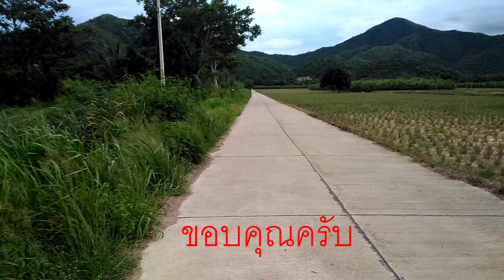สำรวจพรรณไม้น้ำ ฝายชะลอน้ำ บ้านไร่บน กุยบุรี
ถ้าในได้ดูคลิปที่แล้วจะสังเกตุว่า ในคลิปที่แล้วผมได้เดินสำรวจต้นน้ำ วัดค่า TDSได้ที่ 44 แต่ที่นี่ TDS200เกือบ300 ทำให้เรารู้ว่ายิ่งใกล้แหล่งชุมชน น้ำยิ่งมีสิ่งเจือปนมากขึ้น เช่น ปุ๋ยเคมี ยา หรือสารละลายอื่นๆ ทำให้ค่า TDSสูงเป็นอย่างมาก เราน่าจะตระหนักถึงการใช้สารเคมี และยาฆ่าแมลงได้แล้วนะครับ